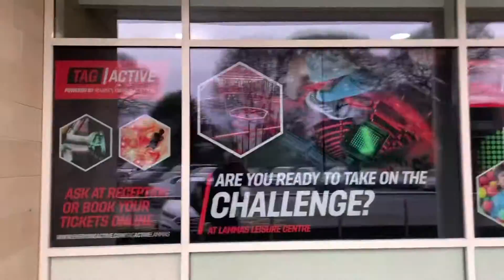￼ Sutton ice hockey jamboree ￼. Uk Ice hockey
Today, me and my little brother play at Sutton ice rink jamboree.